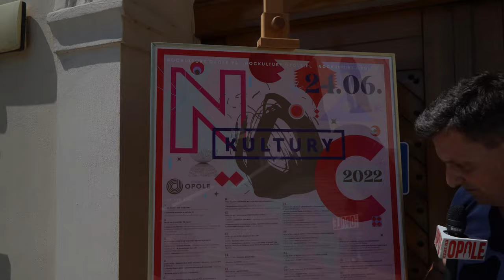Dzień dobry tu Opole 24 czerwca 2022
To będzie gorące popołudnie, wieczór i noc i nie tylko za sprawą pogody, ale przede wszystkim ogromu imprez, które w Opolu odbędą się w ramach kolejnej edycji Nocy Kultury.